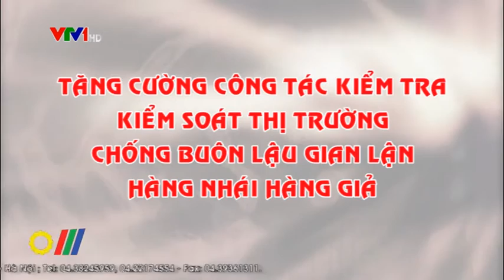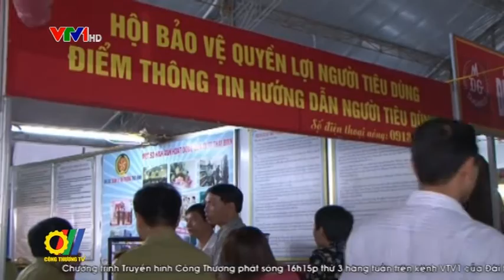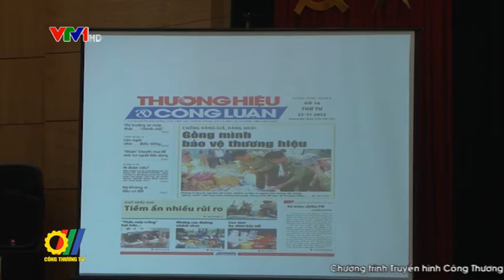Tăng cường công tác kiểm tra, kiểm soát thị trường chống buôn lậu gian lận, hàng nhái, hàng giả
Vấn nạn buôn lậu, hàng nhái, hàng giả hiện đang là quốc nạn, là kẻ thù của nền kinh tế. Do vậy việc chung tay góp sức tạo thành một khối liên minh vững chắc giữa các cơ quan quản lý Nhà nước, các doanh nghiệp chân chính, các cơ quan truyền thông và người tiêu dùng để kiên quyết đẩy lùi vấn nạn này là rất quan trọng, thế nhưng việc phối kết hợp này lại chưa được chặt chẽ khiến nạn hàng giả, hàng nhái vẫn hoành hành trên thị trường...